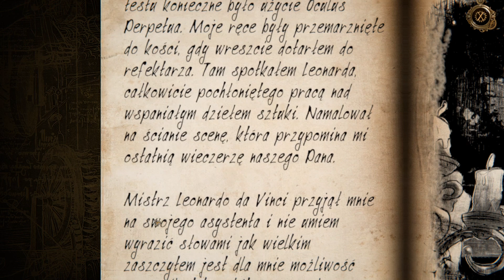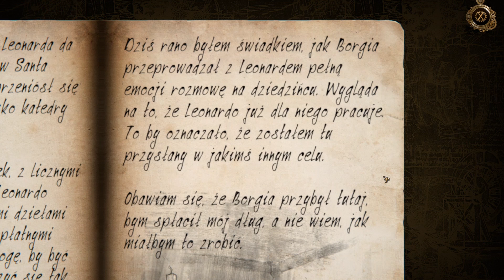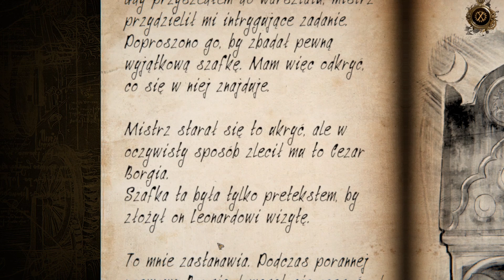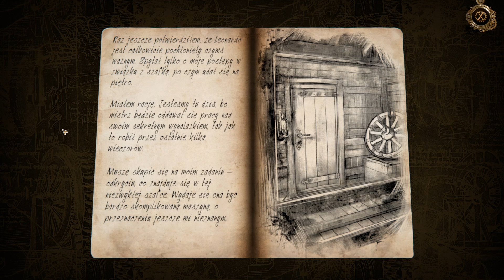The House of Da Vinci 2 PL #3 | Książęca zagadka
The House of Da Vinci 2 gameplay PL // The House of Da Vinci 2 po polsku

Czołem ludziska!
Zapraszam na serię z The House of Da Vinci 2, sequela wciągającej gry logicznej, opierającej się na wielu zagadkach związanych z mechanizmami, przekładniami, przyciskami i konstrukcjami. W tej odsłonie będziemy również cofać się w przeszłość, a naszym zadaniem będzie zjednać sobie zaufanie samego Leonardo Da Vinci.

Zmanipulowana pjona za wszelki feedback - szery, lajki, suby i hejty!